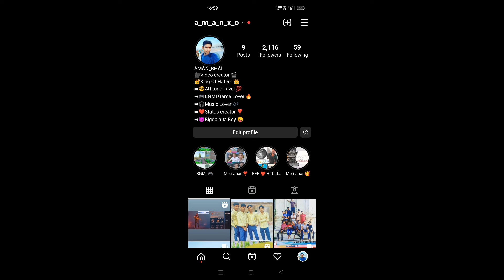This Season Duo #1 Hacker get Exposed by GameXmind YouTuber